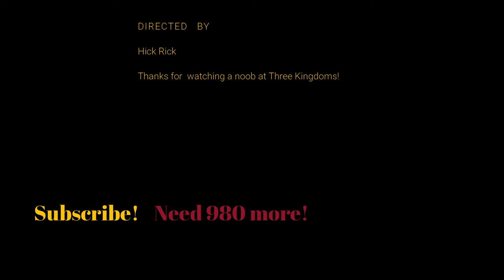Three Kingdoms Total War Cao Cao vs Tao Qian AI says Decisive Defeat!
One of my first battles as Cao Cao in Three Kingdoms, Total War where I faced my adversary Tao Qian who killed my father Cao Song. I know, I charged their spears from the wrong angle and didn't even realize that Cao Cao had been dismounted! At any rate, I still won the match with protection by my entrenched infantry and excellent cavalry charges.